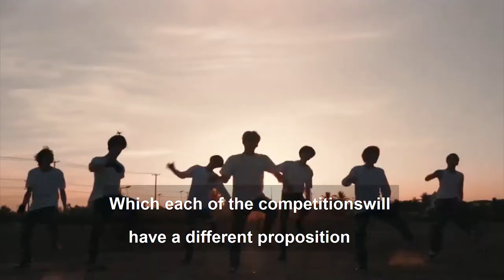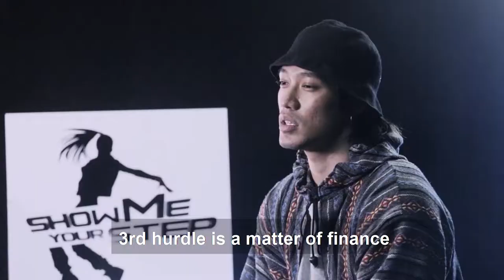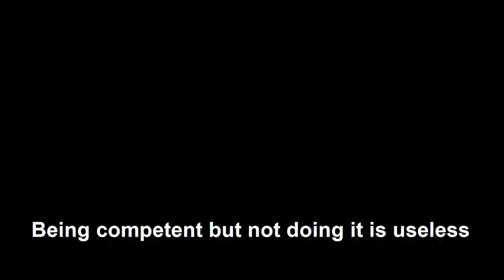ລາຍການShow me your step laos SS1 ep.1 （1/5)｜ຮອບຄັດເລືອກ 【Eng sub】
TV Show:                     SHOW ME YOUR STEP - Laos
                                      ( Dance Competition Online )

Producers:                    Lady jeans      X     Olan Phetmany

Editor:                            Pepsi Inthavong
Editor (Eng sub) :         Apae Sithat Phoutthavong

Production:                   Lanexang Media

Graphics Design :        Totaiy Vongsoulith

Eng sub translator :      Kaniphone Sikayphack

Local:                              Lungban Restaurant